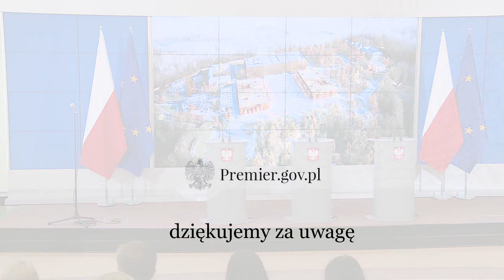Konferencja premier Ewy Kopacz po posiedzeniu rządu - 21 lipca 2015 r.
Rząd ustanowił program wieloletni, który umożliwi sfinansowanie budowy stałej siedziby Muzeum Historii Polski w Warszawie. Program będzie realizowany w latach 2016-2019 i zostanie sfinansowany z budżetu państwa kwotą 310 mln zł.

Na naszym profilu znajdziesz m.in. fragmenty najciekawszych konferencji i wystąpień szefa rządu.